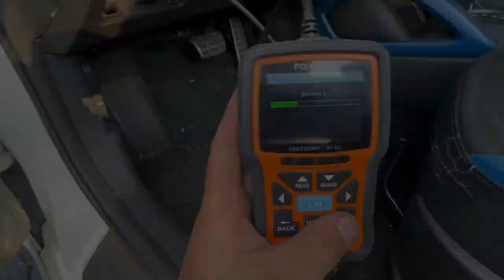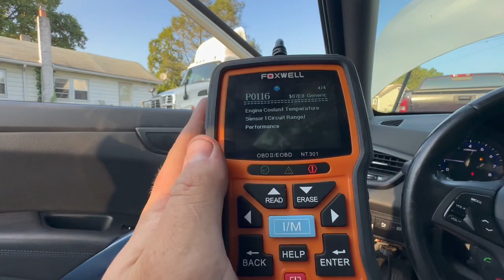I Accidentally Bought a Veloster-raptor..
Big ole’ welcome back to the channel folks! In this weeks episode I accidentally buy a 2013 Hyundai Veloster from an auction website. Come with me to pick it up and see what kind of mess I got myself into.